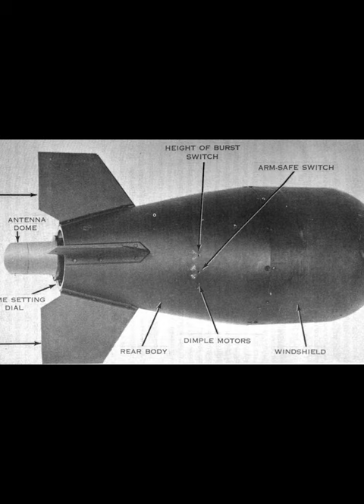Deadliest Recoilless Gun in the World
M28 and M29 Davy Crockett were among the world's smallest nuclear weapon delivery systems.

You can also browse for other Binkov merch or T-Shirts via the store at our